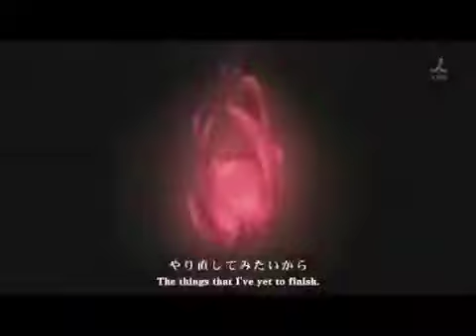~I Feel You~EdWin